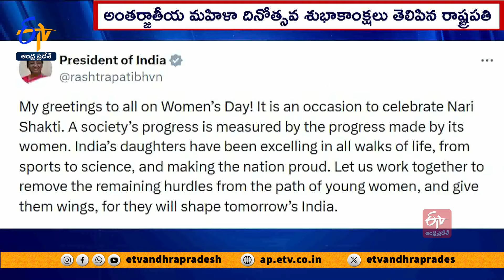మహిళా దివాస్ సందర్భంగా మోదీ ప్రత్యేక వీడియో | PM Modi Released Special Video | Women's Day Special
స్త్రీలు సాధించిన ప్రగతే సమాజ అభివృద్ధికి కొలమానమని... మహిళల ప్రగతికి ఉన్న అవరోధాలను తొలగిద్దామని రాష్ట్రపతి ద్రౌపదిముర్ము పిలుపునిచ్చారు. అతివలకు అంతర్జాతీయ మహిళా దినోత్సవ శుభాకాంక్షలు తెలిపిన రాష్ట్రపతి..భారతీయ మహిళలు అన్ని రంగాల్లో ముందున్నారని అన్నారు.

మహిళా దినోత్సవం సందర్భంగా సామాజిక మాధ్యమం ఎక్స్ లో ప్రధాని మోదీ ప్రత్యేక వీడియో పోస్ట్ చేశారు. అన్ని రంగాల్లో మహిళలు సాధించిన పురోగతిని వివరిస్తూ ఆ వీడియోను రూపొందించారు. త్రివిధ దళాల్లో... క్రీడల్లో.. ఉద్యోగాల్లో మహిళల అభ్యున్నతికి. ఈ వీడియో అద్దం పట్టింది. సమాజాన్ని... దేశాన్ని నిర్మించడంతో మహిళల కృషి అనిర్వచనీయమన్న కేంద్ర హోం మంత్రి అమిత్ షా. స్త్రీల సాధికారతకు తమ ప్రభుత్వం కట్టుబడి ఉందని అన్నారు.